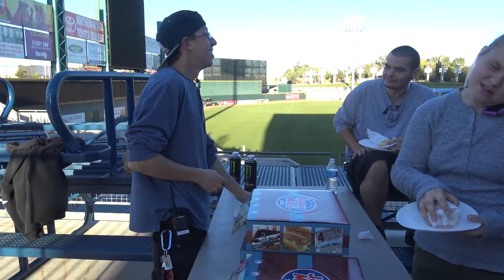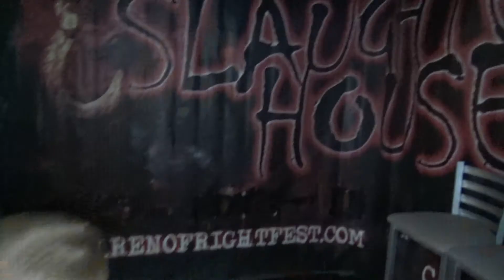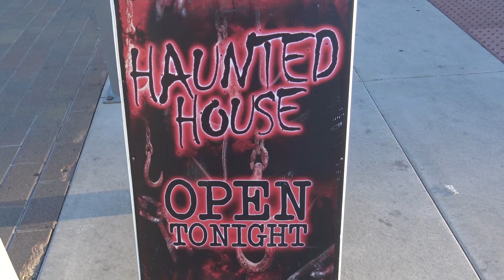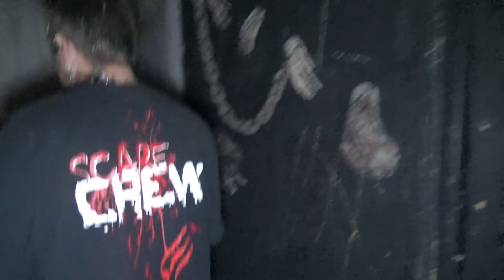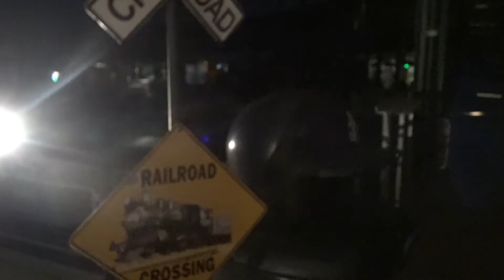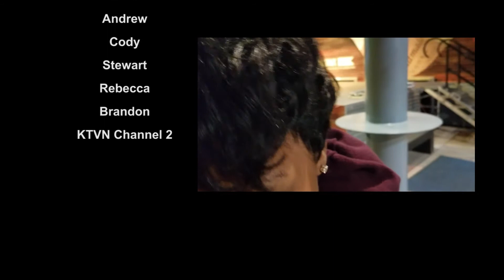SLAUGHTER HOUSE | A Short Documentary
Slaughter House is a haunted attraction in Reno Nevada.  They have been scaring people for the past 12 years.  I was lucky enough to be allowed behind the scenes to see what it's really like to make it happen.
Renofrightfest.com

Like me on Facebook:  Above the Grave